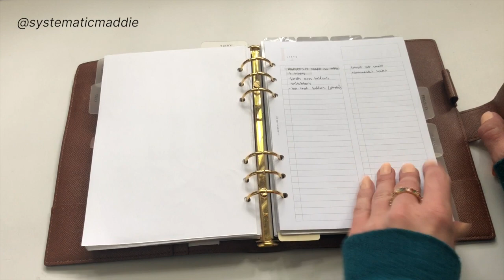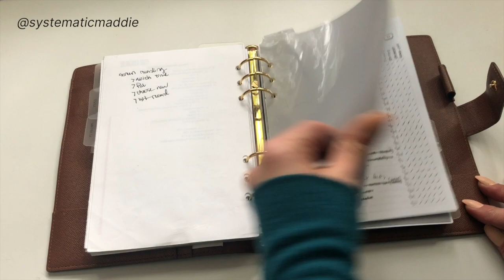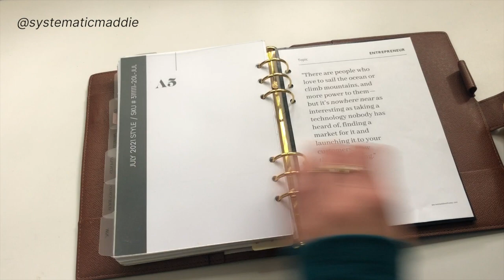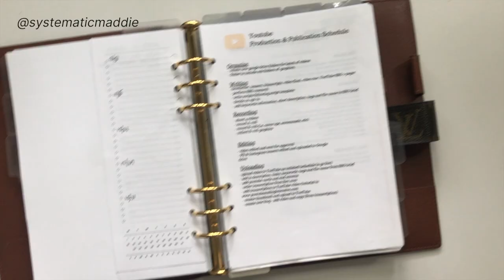2020 BUSINESS PLANNER SETUP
S I G N   U P   T O   T H E   N E W S L E T T E R :

Not Mad About It:

O T H E R   H  E L P F U L   T O O L S :

Tombow brush nude color highlighters
White uni ball pens
uni ball pens type 2
paper cutter
Paper Clips
lined planner insert refills
portable scissors

P L A N N E R S :
Pocket filofax Croc
Clear A5 Planner
Clear Personal Planner
Clear Pocket Planner

Song: Waves
Publisher: Songtrust Blvd

If you’re curious to learn more about creating systems & having a more productive & organized life, then you’re in the right place!

I’ve always enjoyed planning & organizing ever since I was little. However, all of the system-madness started after reading Getting Things Done by David Allen. It made me realize how important systems were & I was curious to learn more about automating my life.

When I realized how much I enjoyed planning & systemizing my life, I wanted to share it with the world, which is when Systematic Maddie came about.

Here on my channel I share tips & tricks on automating your life & becoming more productive.

So this is the space where I share my tips & tricks on systems, being more productive, and how to live a more stress-free, and fulfilling life.